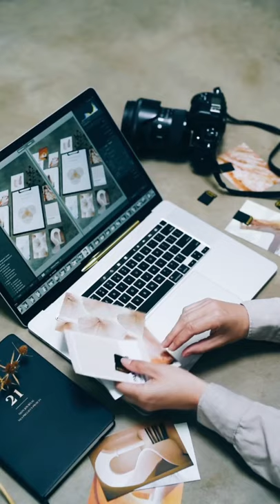Photography, Book your next shoot with us.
Photography 📸
Book your next shoot with us.
✅  Events
✅  Golf Days
✅  Indoor
✅  Outdoor
✅  Products
✅  Gallery
✅  Image Library
✅  Change of Seasons